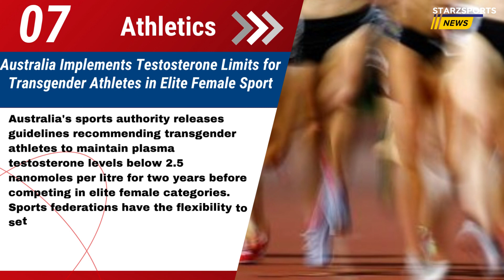"Sporting News: Messi New Record, Nations League Final, McGregor Allegations, World Sports Roundup"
Welcome back to Starz Sports News, where we serve up the hottest updates, trending sports news, and the latest happenings in the world of sports.
In this episode, we cover a wide range of stories from Messi New Record, Nations League Drama, McGregor Allegations & Transgender Athlete Rights
👉 Messi Makes History with Fastest Goal as Argentina Beats Australia
👉 Joselu's Late Winner Sends Spain to Nations League Final
👉 Conor McGregor Denies Sexual Assault Allegation at NBA Finals Game
👉 Ponting: England's Bowling Attack to Struggle on Flat Pitches in Ashes Against Australia
👉 "Hybrid Model" for Asia Cup Allows Pakistan's World Cup Participation
👉 Feliciano Lopez Becomes Tournament Director for Davis Cup Finals
👉 Australia Implements Testosterone Limits for Transgender Athletes in Elite Female Sport
👉 Kendrick Perkins Faces Criticism for Suggesting Ja Morant Should Play for the Heat
👉 Mancini Highlights Italy's Need for Attacking Talent
👉 Schauffele Matches Fowler's U.S. Open Record, Downplays Early Success

Stay sporty!